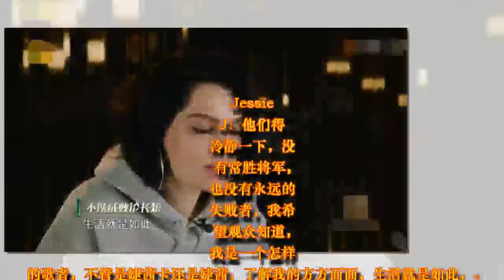Jessie J粉丝对排名难以置信，Jessie J这样安慰粉丝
Jessie J自参加《歌手2018》，凭着自己的可爱，以及1米8的大长腿收获了大批粉丝。在音乐方面，《歌手》节目前三期，她靠着她惊人的实力，一直稳坐冠军宝座。第四期，华晨宇加入，Jessie J排名第二名；第五期，菲律宾歌手KZ谭定安踢馆，Jessie J排名第二名。

对于Jessie J第二名的排名，Jessie J的粉丝表示难以置信。采访时，问Jessie J有什么想对粉丝说的。

Jessie J：他们得冷静一下，没有常胜将军，也没有永远的失败者，我希望观众知道，我是一个怎样的歌者，不管是婕茜卡还是婕茜，了解我的方方面面，生活就是如此，有好日子，有坏日子，坏日子也并不总是那么糟糕，那只是一种能量和感受。华晨宇，他上周表演得很精彩，观众有投票权，投票权在他们手中，是他们决定了，大部分人喜欢他的表演，胜过我的（表演），事实如此，但我这周要努力拿冠军。

Jessie J不止可爱，还心态如此好，简直太圈粉了。

Jessie